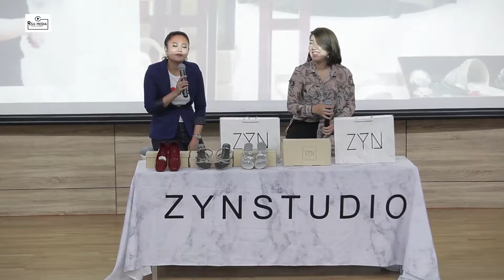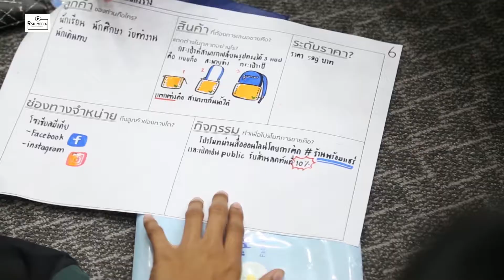คณะจัดเอง : แคมป์นักบริหาร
คณะบริหารธุรกิจ ม.รังสิต จัดเต็มพร้อมเสิร์ฟให้น้องๆ ได้เรียนรู้เทคนิคการทำธุรกิจ
ฝึกทำธุรกิจจำลอง Workshop ผู้ประกอบการ
ร้านสะดวกซื้อจำลอง RBS MART